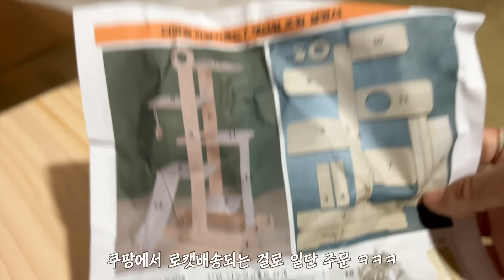스스로 집에 들어온 새끼냥이가 눌러앉겠다는 데요??? | 쫀니의 반응은? | 쫀니와 쪼꼬미들 | 🏝️베베집사 제주살이